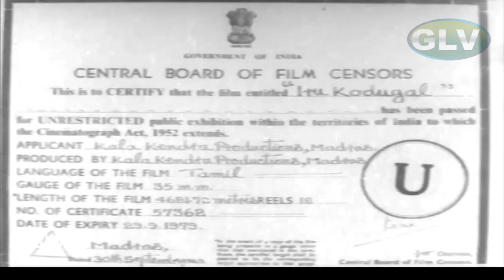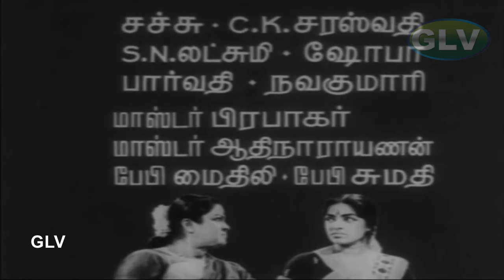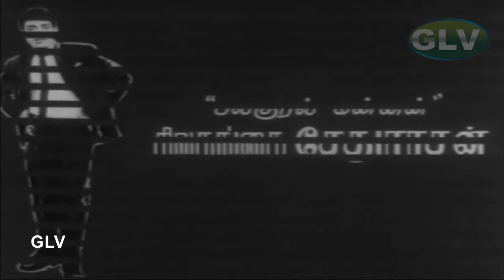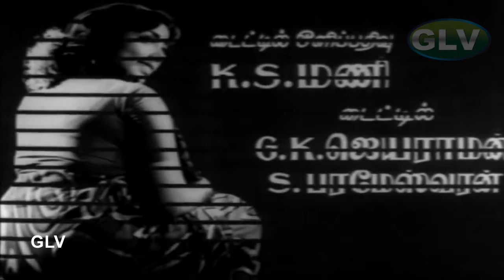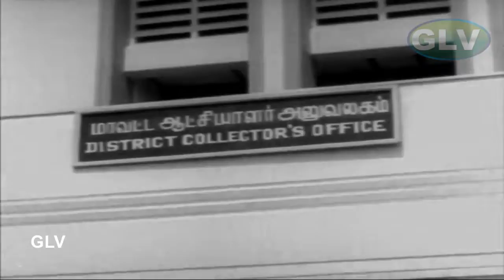இரு கோடுகள் தமிழ் திரைப்படம் | part 1 | Gemini Ganesan ,Sowcar Janaki | K. Balachander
Movie : Iru Kodugal
Directed by   : K. Balachander
Screenplay by   : K. Balachander
Starring : Gemini Ganesan,Sowcar Janaki,Jayanthi
Edited by   : N. R. Kittu
Productioncompany  : Kalakendra Movies
Release date : 2 October 1969
Country : India
Language    : Tamil